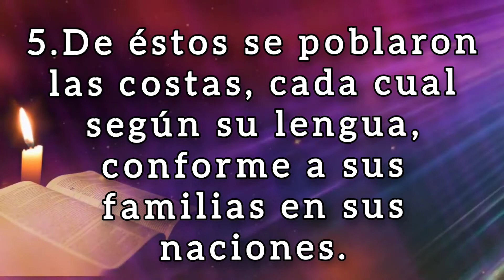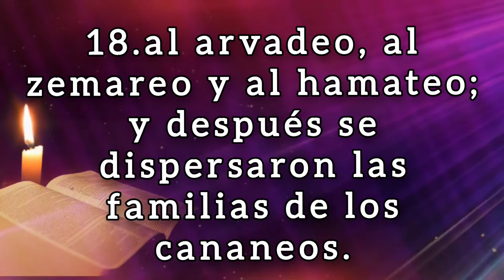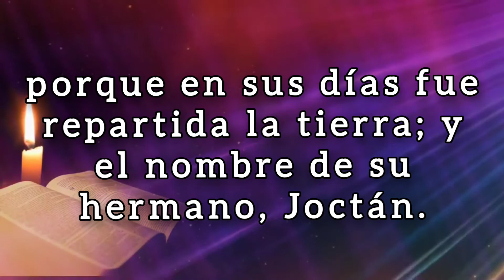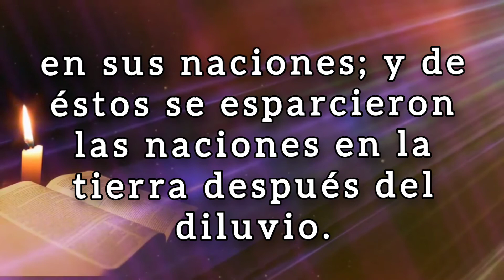🔴 GÉNESIS 10 hablado con letra ( Los descendientes de los hijos de Noé ) LA BIBLIA HABLADA 📥Audio👇🏻🎵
✅ GENESIS Capitulo 10 hablado con letra (Reina Valera 1960) [La Biblia hablada] génesis 10

(Hebreos 6:10)

🪙Dirección de la billetera Red BINANCE Chain (BEP2):
bnb136ns6lfw4zs5hg4n85vdthaad7hq5m4gtkgf23
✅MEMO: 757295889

🪙Dirección de la billetera Red ETHEREUM (ERC20):
0xbc4e7f5f95fa574ef9b5dadaa33c872f838f912c

🪙Dirección de la billetera Red Arbitrum One:
0xbc4e7f5f95fa574ef9b5dadaa33c872f838f912c

🪙Dirección de la billetera Red Tron (TRC20):
TAVZV5tHfKmwZXHoBtLh1vYrRcz4ktncJJ

🪙Dirección de la billetera Red Solana:
2PFDABLB4fkK8FtJe6WkBVcsdKXcwuYYNHBgzKZp2DQZ

Los descendientes de los hijos de Noé
1. Estas son las generaciones de los hijos de Noé: Sem, Cam y Jafet, a quienes nacieron hijos después del diluvio.

2. Los hijos de Jafet: Gomer, Magog, Madai, Javán, Tubal, Mesec y Tiras.

3. Los hijos de Gomer: Askenaz, Rifat y Togarma.

4. Los hijos de Javán: Elisa, Tarsis, Quitim y Dodanim.

5. De éstos se poblaron las costas, cada cual según su lengua, conforme a sus familias en sus naciones.

6. Los hijos de Cam: Cus, Mizraim, Fut y Canaán.

7. Y los hijos de Cus: Seba, Havila, Sabta, Raama y Sabteca. Y los hijos de Raama: Seba y Dedán.

8. Y Cus engendró a Nimrod, quien llegó a ser el primer poderoso en la tierra.

9. Este fue vigoroso cazador delante de Jehová; por lo cual se dice: Así como Nimrod, vigoroso cazador delante de Jehová.

10. Y fue el comienzo de su reino Babel, Erec, Acad y Calne, en la tierra de Sinar.

11. De esta tierra salió para Asiria, y edificó Nínive, Rehobot, Cala,

12. y Resén entre Nínive y Cala, la cual es ciudad grande.

13. Mizraim engendró a Ludim, a Anamim, a Lehabim, a Naftuhim,

14. a Patrusim, a Casluhim, de donde salieron los filisteos, y a Caftorim.

15. Y Canaán engendró a Sidón su primogénito, a Het,

16. al jebuseo, al amorreo, al gergeseo,

17. al heveo, al araceo, al sineo,

18. al arvadeo, al zemareo y al hamateo; y después se dispersaron las familias de los cananeos.

19. Y fue el territorio de los cananeos desde Sidón, en dirección a Gerar, hasta Gaza; y en dirección de Sodoma, Gomorra, Adma y Zeboim, hasta Lasa.

20. Estos son los hijos de Cam por sus familias, por sus lenguas, en sus tierras, en sus naciones.

21. También le nacieron hijos a Sem, padre de todos los hijos de Heber, y hermano mayor de Jafet.

22. Los hijos de Sem fueron Elam, Asur, Arfaxad, Lud y Aram.